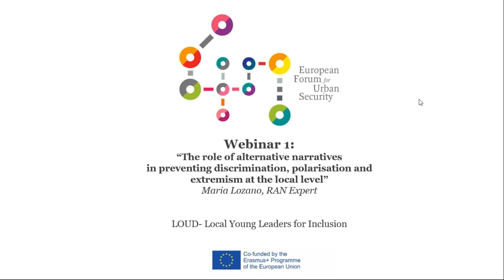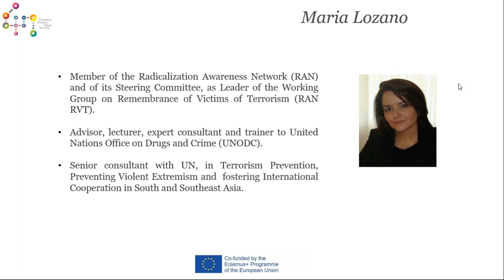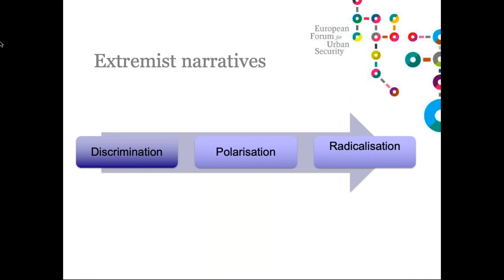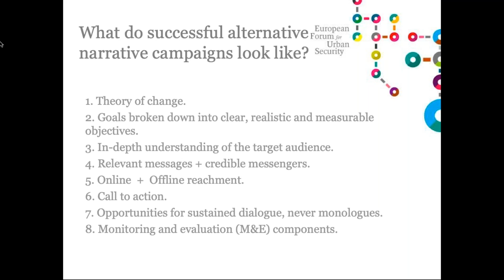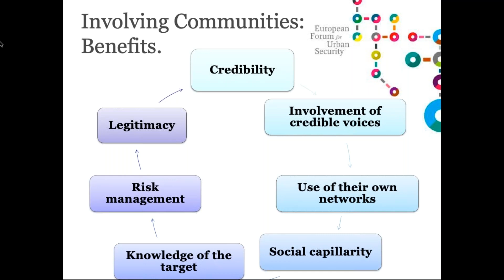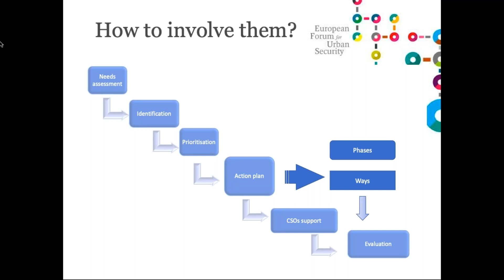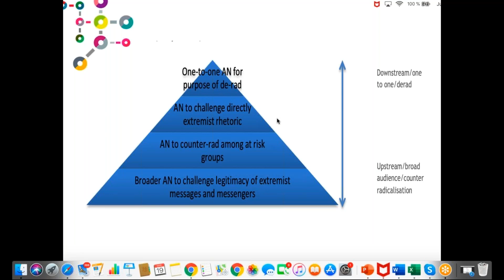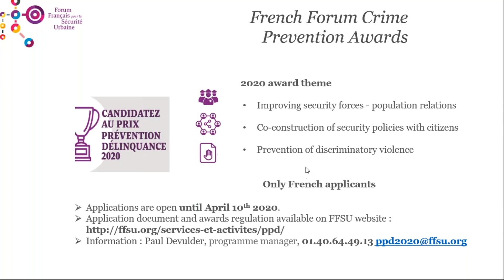[LOUD] Webinar no. 1 Creating alternative narratives at the local level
Within the framework of the LOUD project, four webinars aimed at municipal and local actors who are developing or planning an alternative narrative communication campaign are organised.

Webinar 1 with Maria Lozano, expert on preventing and combating violent radicalisation, member of the Radicalisation Awareness Network (RAN) Steering Committee:

- The role of alternative narratives in preventing discrimination, polarisation and radicalisation at the local level
- What do successful alternative narrative campaigns look like?
- Which actors should be involved and what is their role?
- What are the benefits of this involvement and what would further collaboration look like?

The LOUD project:
Developing intercultural awareness and combating prejudice are important to promote social inclusion and strengthen social cohesion.

LOUD aims to foster inclusive environments for young people in order to prevent them from drifting into intolerance and extremist behaviours. It will strengthen local authorities’ and young people’s capacities to produce alternative narratives.

The main objectives are to:
- Counter all forms of intolerance and extremist speech among young people
- Provide effective alternative narratives at the local level
- Empower young people on tackling discrimination and extremist content
- Promote European exchanges on alternative narratives among young people